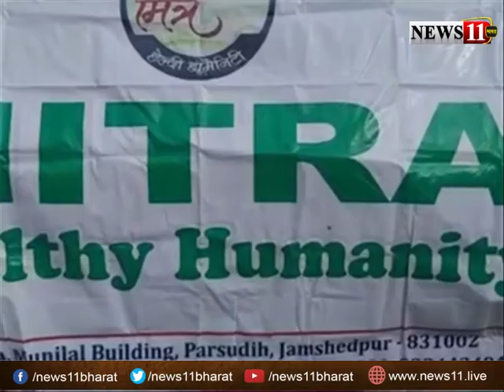जमशेदपुर : मित्र हेल्दी संस्था द्वारा सामूहिक भोग का आयोजन, जरुरतमंदों के बीच बाटें कंबल